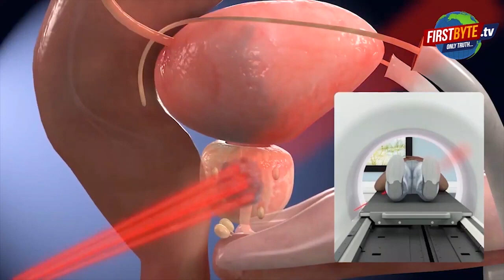अमरनाथ के निकट फटे बादल की सामने आईं वीडियो । Firstbyte.Tv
अमरनाथ गुफा के पास बादल फटा, पाँच की मौत की खबर
कई लोगों के लापता होने की आशंका
NDRF व ITBP रेस्कयू ऑपरेशन में जुटी
बादल फटने के बाद सैलाब टैंटों के बीच बहा
आज आठ से दस हज़ार लोग यात्रा में शामिल
अमरनाथ के निकट फटे बादल की सामने आईं वीडियो